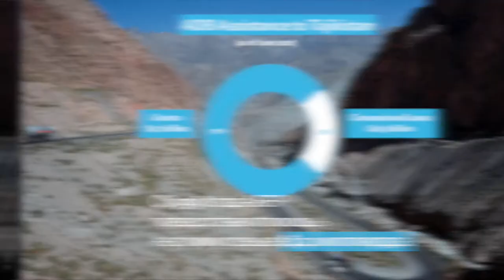ADB and Tajikistan: Partners in Development (Russian)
Являясь крупнейшим многосторонним партнером Таджикистана по развитию, АБР с 1998 года предоставил стране помощь на сумму более 2,2 миллиарда долларов США.

Партнерство АБР и Таджикистана помогло улучшить транспортную и энергетическую инфраструктуру, социальные услуги, продовольственную безопасность, устойчивость к изменению климата, а также региональное сотрудничество и торговлю.